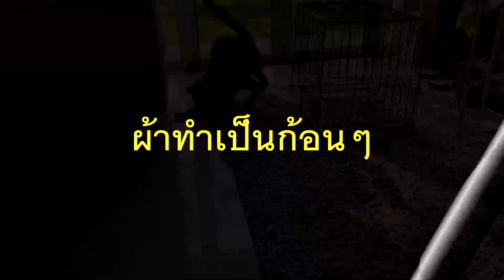ของเล่นกากๆ แมวชอบโคตรเล่นมันส์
@ถ่องแท้นะเหมียว  ฝากกดติดตาม Subscribe  กดไลท์ กดแชร์ให้น้องแมววิเชียรมาศด้วยนะครับ ..ถ่องแท้กราบขอบพระคุณทุกๆท่านครับ